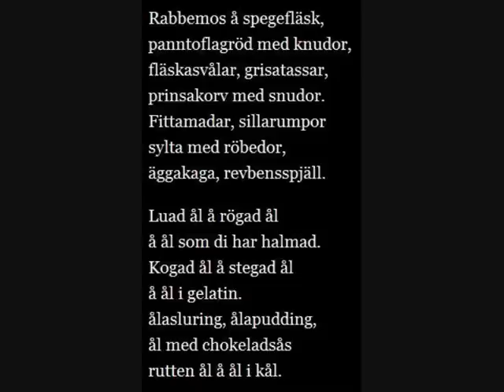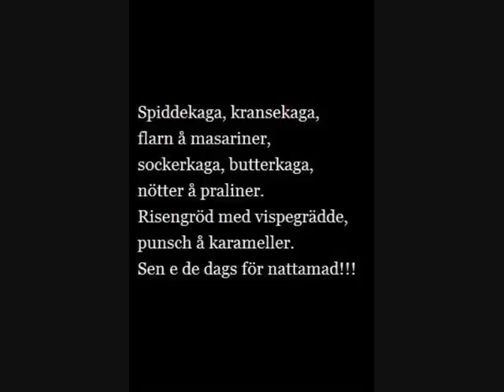Skånsk Madavisa Mel: Aspelöv & Lindelöv